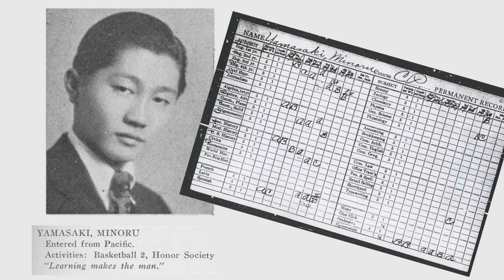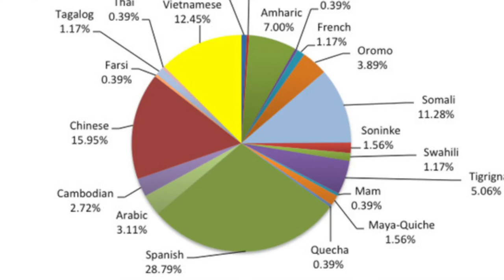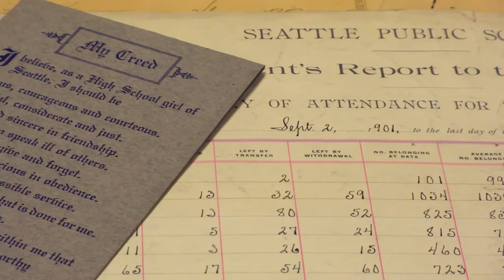Documenting Student Learning, Protecting Student Privacy P 1 10/31